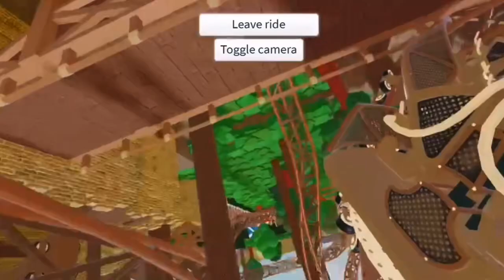Adventure Land Theme Park!, NEW SCOTLAND THEMED AREA!, Theme Park Tycoon 2, Episode #2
My second themed area for Adventure Land.
The hotel now transforms the park into Adventure Land Theme Park And Resort! Our new rides include Excalibur, a MACK Xtreme spinner. Knightmare, a Dueling S&S shot towers ride, Dungeon Drop, a Prototype InnerActive Special Coaster System. And a Tea Cups which I forgot to mention.